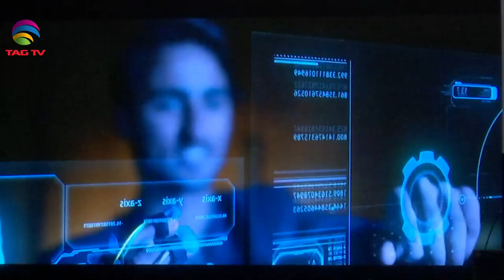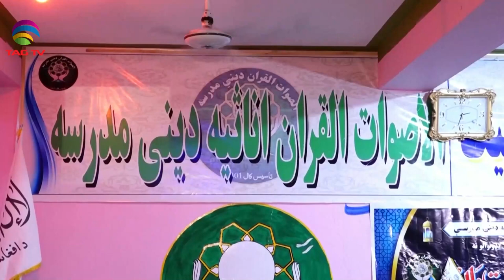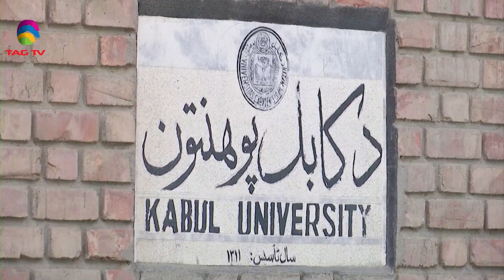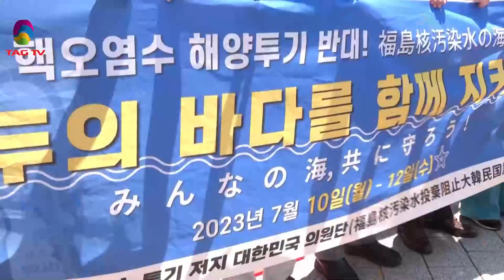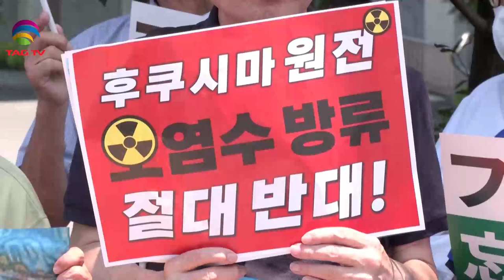India's Role in South Asia & World's Geo-Politics -July 15 2023 - South Asian Weekly News Show